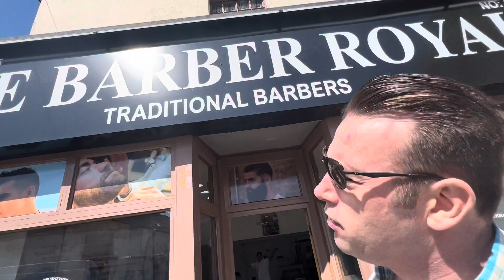How do you feel after a haircut?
How do you feel after a haircut? The Royal Barber & we are Swell dannysloggettvision #2022